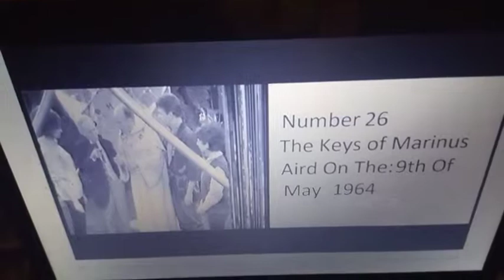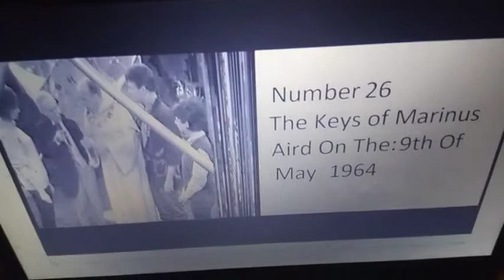What Happens In All Of The Episodes Of Doctor Who Part 26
This Is The 885th Video On The Doctor John Smith Channle